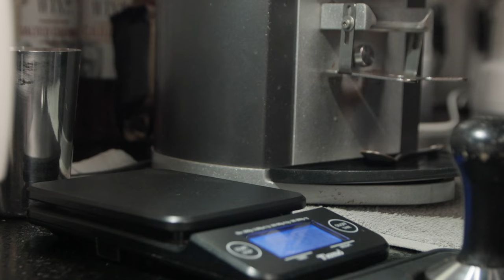🍵☕🥛 A scene of some coffee, cappuccino and milk shots in 4K resolution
A scene showing some shots of coffee🍵 and cappuccino in 4K

Scene of a group of coffee ☕ and cappuccino, in 4K resolution

4K video clip of coffee and cappuccino

A collection of videos of coffee, cappuccino ☕🍵, and roasted coffee in 4K

Scene of a group of caffeine and cappuccino clips in 4K

A scene for a group of videos containing caffeine, cappuccino, roasted coffee, milk, hot water, and the like, in 4K resolution